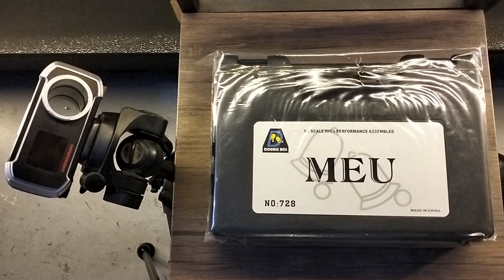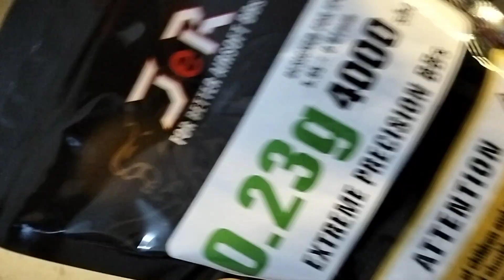DB 1911 MEU (728) Semi Automatic. Unit of Sir Felix of La Union.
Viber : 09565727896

Mobile Numbers :
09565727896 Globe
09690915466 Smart